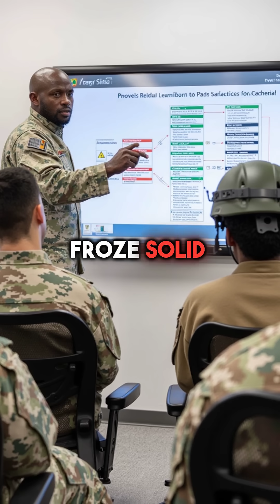Scientist Froze Himself to Death for Military Research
This scientist made the ultimate sacrifice for science 😱